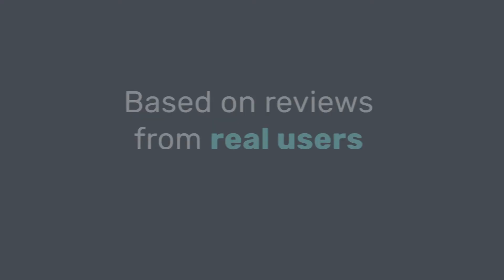2020 Category Leaders in Human Resources (HR) | GetApp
Each year, we rank the leading business apps inside our most popular categories to help you tackle software selection.

What is human resources software?
Human resources software is designed to help users manage employee information across different stages of an employee’s tenure, such as hiring, development, progression, and exit.

The software captures employee data and stores important documents (such as offer letters and W2 forms). This provides managers, payroll administrators, and auditors instant access to the information as needed.

This type of software also helps users manage different HR functions such as recruiting, onboarding, benefits and payroll management, performance management, compliance reporting and analytics, as well as time and attendance tracking.